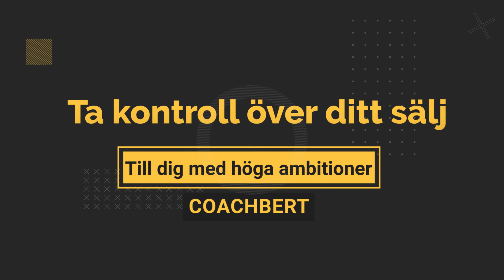Sales Man Course Promotional Video in Swedish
It's Ammar Here from Team AR. We are a Team of Video Editors & Motion Graphics. We are Giving Our Professional services Video Editing, Motion Graphics, Video Ads, 2d animation, Wedding & Family, Youtube, Corporate, Gifs, Websites & Apps  & Much More.

      You can Hire us for your Video Project.